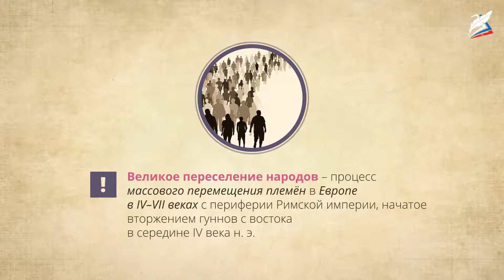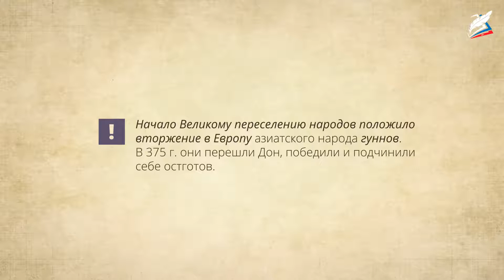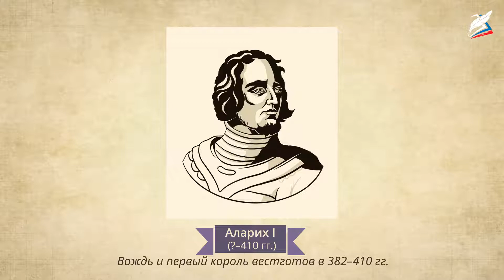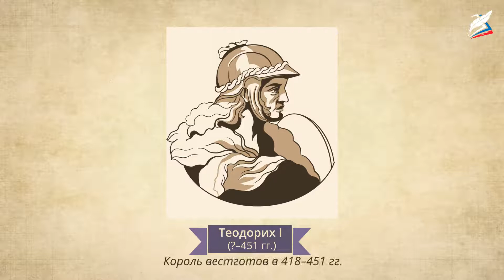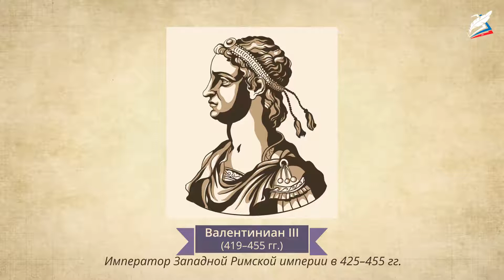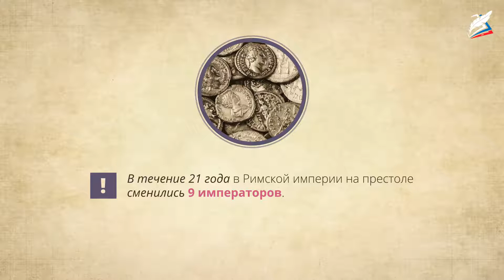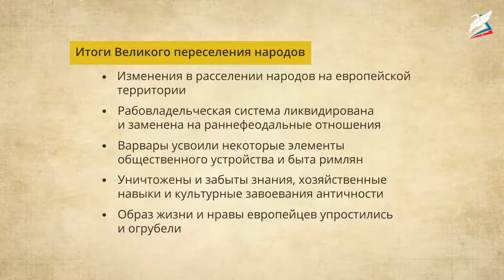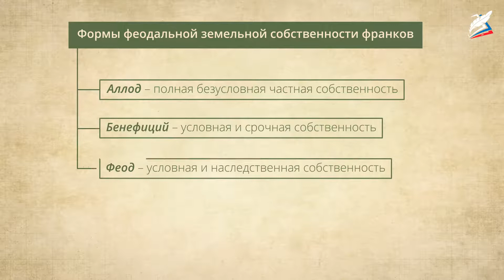Образование варварских королевств. Франки в VI-VIII вв. Христианская церковь в раннее Средневековье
- Урок 2. Образование варварских королевств. Франки в VI-VIII вв. Христианская церковь в раннее Средневековье
Автор: Беловолова Елена Евгеньевна

Средние века начинаются с Великого переселения народов. Так называют массовые вторжения варварских племён на территорию Римской империи в IV–VI вв., которые привели к её гибели и к образованию германских королевств.
С одной стороны, множество рабов и колонов получило свободу и собственность по факту гибели или бегства от варваров своих господ. С другой, пришедшие варвары разрушили культуру и государственные традиции Римской империи. Таким образом, на обломках Рима германцы и бывшие граждане Римской империи путём синтеза стали строить новую цивилизацию. На месте уничтоженного или утраченного экономического и культурного наследия Античности, возникла и распространилась христианская государственность, сначала примитивная, а затем всё более развитая. На протяжении раннего средневековья возник новый тип государств – феодальные королевства.